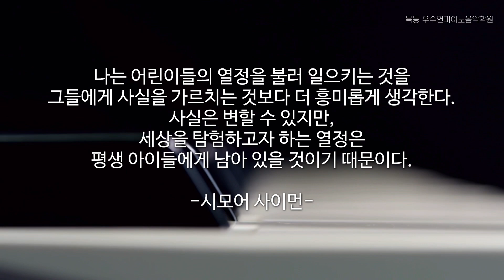Woopi concert _ Pianist 조현우